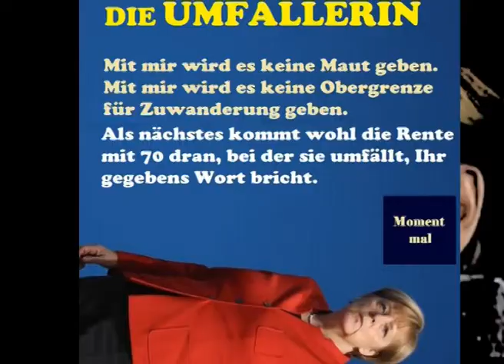Dr. Merkels Schlaflabor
Nach zwölf Jahren im Amt agiert die Kanzlerin ohne Bodenhaftung. Angela Merkel klammert sich an die Macht